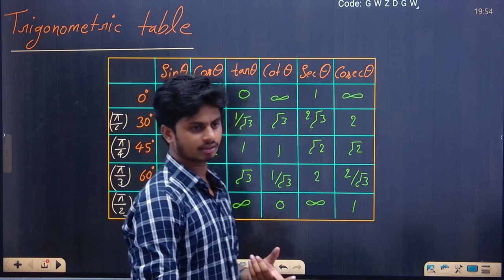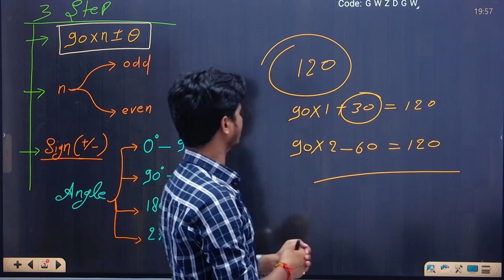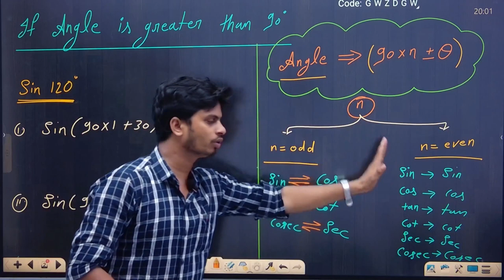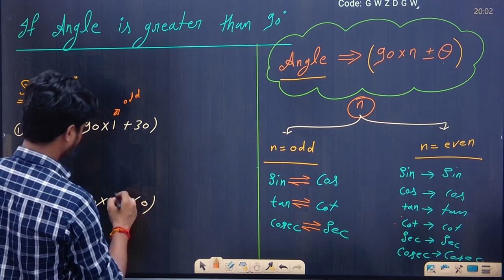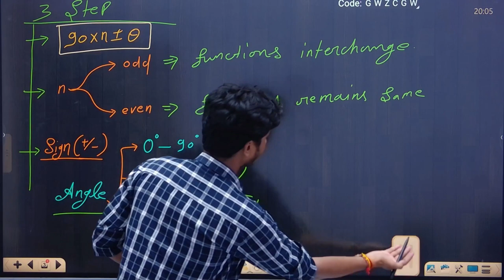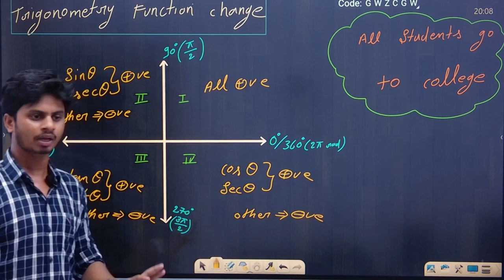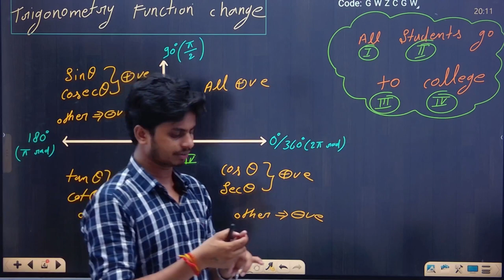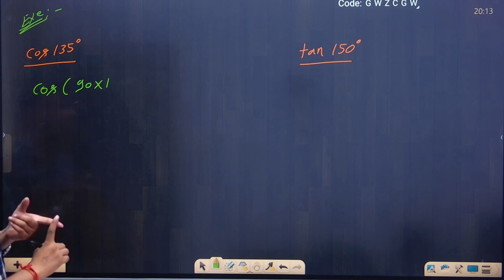How to Master Trigonometry: The Ultimate Trigonometric Table and Function Guide || By Satendra sir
Trigonometry for BSc
BSc Trigonometry Tutorial
IIT and NEET Trigonometry
Trigonometric Table Explained
Master Trigonometric Functions
BSc Math Preparation
Trigonometry Problems
Comprehensive Trigonometry Guide
Trigonometric Identities
Trigonometry in IIT and NEET
Trigonometry Basics for BSc
Trigonometry Concepts
Trigonometry Formulas
BSc Math Fundamentals
Trigonometry Table Usage
BSc Entrance Exam Preparation
BSc Math Curriculum
IIT JEE Trigonometry
NEET Trigonometry Questions
Trigonometry Exam Tips

~Welcome to our comprehensive Trigonometry tutorial designed specifically for BSc students aiming to excel in their studies and prepare for competitive exams like IIT and NEET. In this video, we delve into the intricacies of Trigonometry, covering everything from fundamental concepts to advanced problem-solving techniques. Whether you're a BSc student looking to strengthen your math skills or an aspiring IIT/NEET candidate, this guide will equip you with the knowledge and expertise needed to tackle Trigonometry with confidence. Join us on this educational journey and unlock the power of Trigonometric functions!

Your support is greatly valued, and we look forward to having you as part of our learning community.

~At zchem chemistry classes, we are committed to delivering high-quality educational content consistently. We believe in maintaining a steady flow of insightful tutorials and lessons to aid your academic journey. Join us regularly as we strive to provide you with valuable knowledge and guidance in your studies.